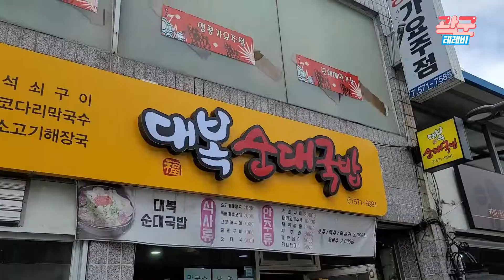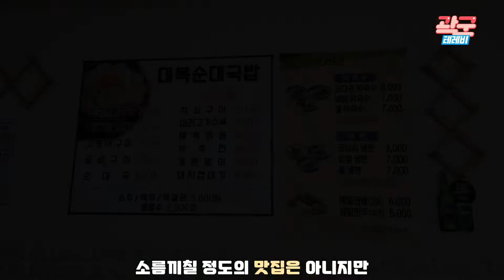아이즈원 잇힝트립3 문경맛집 대복순대국밥집 성지순례